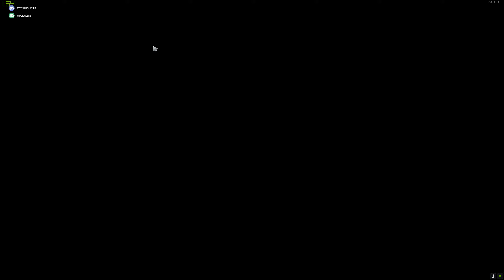Dota 2 Thrashed as Bristleback